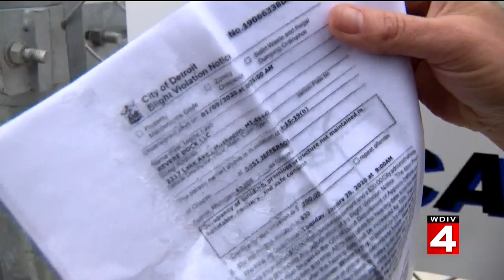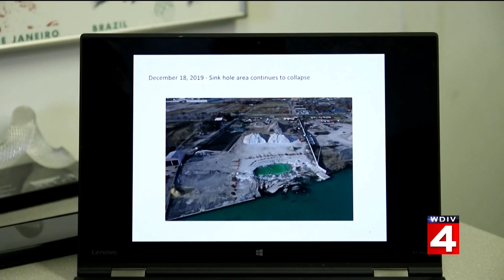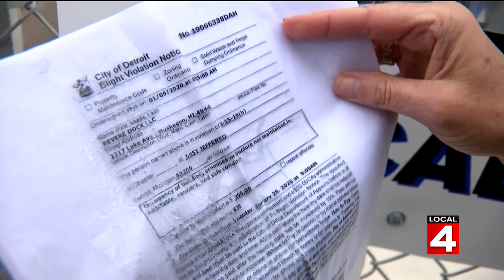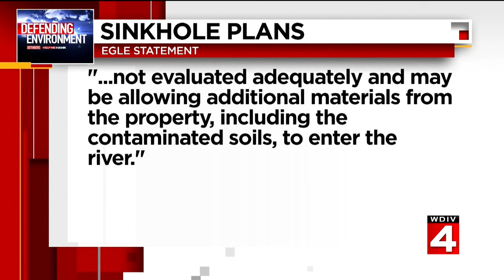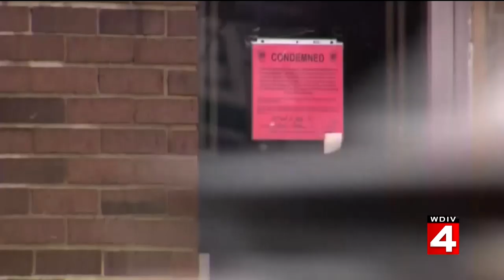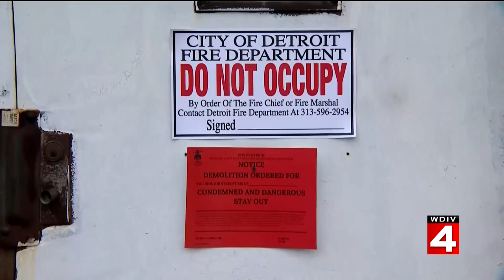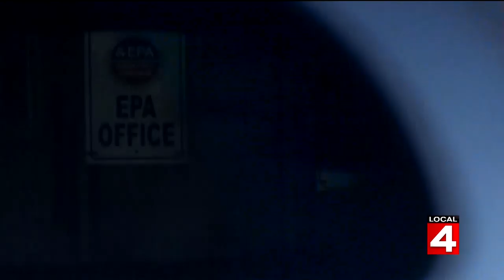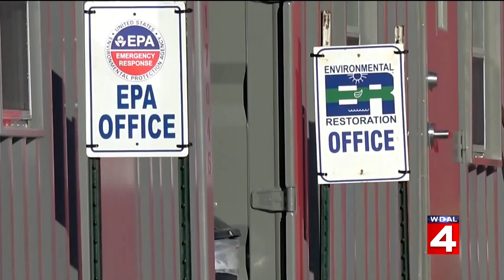'Defending the Environment' -- a Local 4 special